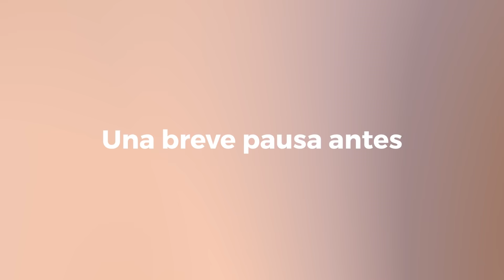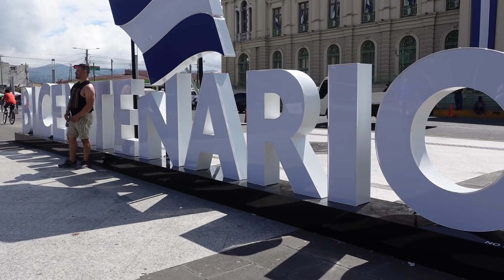¿Cómo es un 15 DE SEPTIEMBRE en Pandemia? *Moto Vlog #4*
Muchas gracias por seguirme espero les guste y aprendan un poco de alex a la obra